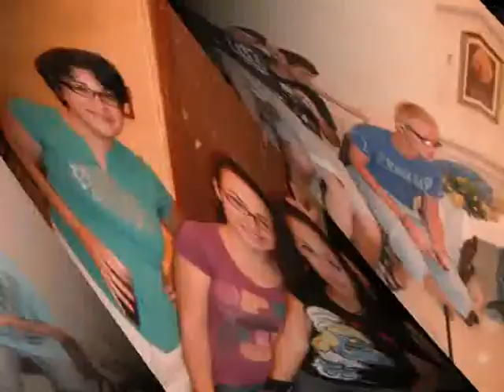Summer 2011 (1)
Attivitajiet li saru jew attendew il-membri tal-Curia Sultana u Omm Taghna fis-sajf tal-2011

*  Twilight
*  Water Festival
*  Manifestazzjoni Marjana